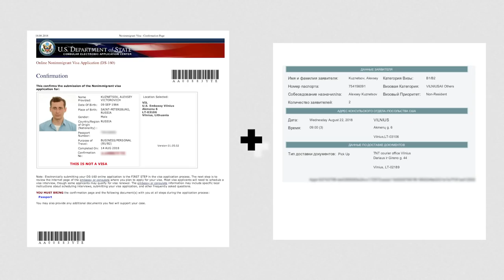GO ON #3 | Получил визу США, Как пройти собеседование, советы из личного опыта. Консульство в Литве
Видео носит исключительно рекомендательный характер и я не призываю никого к обманам и вранью! Вся информация исключительно для того, что бы вы смогли получить визу и использовать ее по назначению.